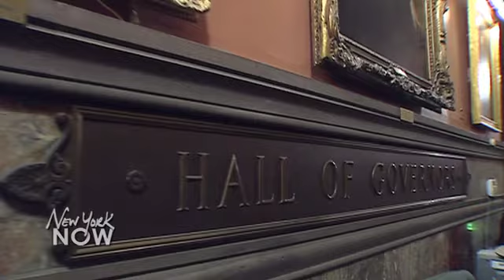Changes to the Hall of Governors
WMHT's NEW YORK NOW gets an exclusive behind-the-scenes look at changes the Cuomo administration is making to the 2nd floor Hall of Governors.